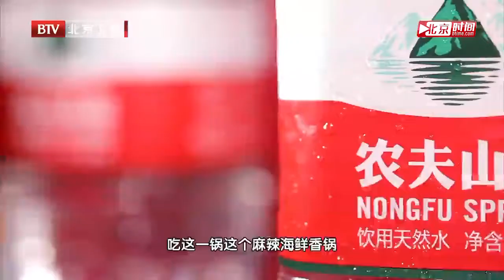纸包黄花鱼、糖醋扇贝柱、红花奶汁杏香鸡，顶级大厨家宴菜你见过吗！《暖暖的味道》20191101【北京广播电视台美食频道】